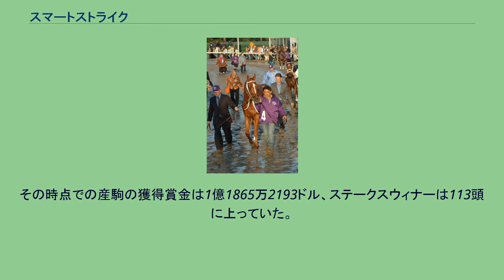スマートストライク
スマートストライク (Smart Strike) は、カナダ生産の競走馬、種牡馬。
主な勝ち鞍に1996年のフィリップ・H・アイズリンステークス（G1）、サルヴァトールマイルステークス（G3）。
1995年4月9日、キーンランド競馬場でのメイドン競走でデビューし、2着。
2戦目で勝ちあがるとウッドバイン競馬場に転戦してアローワンス競走を連勝して通算3連勝とし、1年を超える休養を経て1996年7月のオプショナルクレーミング競走で復帰して1着となって連勝を継続。
モンマスパーク競馬場に向かいG3競走サルヴァトールマイルハンデキャップで重賞を初めて制する。
8月のフィリップ・H・アイズリンハンデキャップでG1競走初勝利としてここまで6連勝を記録したが、次走ウッドワードステークスではシガーの4着に終わり、これが最後のレースとなった。
1997年からレーンズエンドファームで種牡馬入りし、エクリプス賞年度代表馬に二度選出されたカーリンを筆頭に、ダート、芝、オールウェザーなど馬場を問わずに数多くの活躍馬を送り出し、「北アメリカで最も万能性を持つ種牡馬」とも評された。
2007年と2008年にはカーリンらの活躍により北アメリカでのリーディングサイアーとなった。
2015年3月25日、かねてから患っていた蹄葉炎が悪化し、安楽死の処置がとられた。
その時点での産駒の獲得賞金は1億1865万2193ドル、ステークスウィナーは113頭に上っていた。